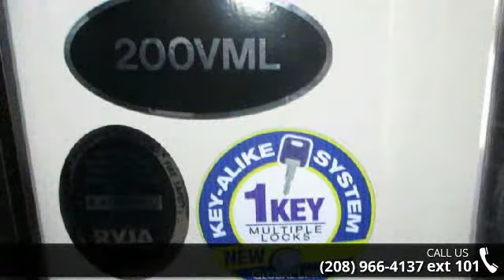2018 Venture RV Sonic SN200VML - Bobby Combs RV Center -...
For Sale in Coeur D'Alene, ID 83814

This Sonic SN200VML travel trailer by Venture RV features a single slide and a rear bathroom.As you enter this model, to your left there is a refrigerator. To the right you will find a double kitchen sink, two burner range, and overhead cabinets. On the opposite side of the trailer there is a jiffy sofa slide and freestanding table. Next to the slide you can enjoy the entertainment center/pantry.The bathroom is located in the rear road side corner of the trailer. Inside the bathroom you will find a toilet, sink, medicine cabinet, and radius shower.The bedroom is separated from the main living area by an accordion door. Inside the bedroom there a 60" x 75" bed with overhead storage and closets on either side. You may choose to add a Murphy bed with sofa in place of the queen bed.Outside you will find a 14' awning, and exterior pass through storage, plus more!